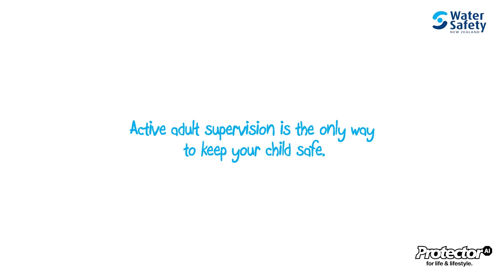Water Safety New Zealand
Keep your eyes and hands on your little ones at bath time. Be in the present and give them a safe and enjoyable experience.

New Zealanders love the water - whether playing or surfing in it, boating or sailing on it, or simply enjoying our stunning coastline, beaches, lakes and rivers. But sadly, every year, a large number of Kiwis lose their lives to drowning or are injured as a result of near drownings.  Make water safety a priority for you and your family.